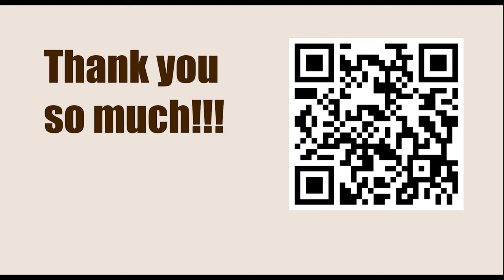GARY KASPAROV || Game 110 (My Great Predecessors: Part II) - Smyslov vs Botvinnik, 1957